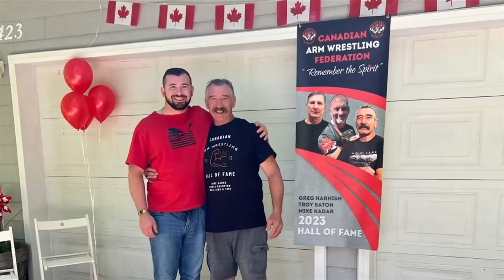Vital People: Island arm wrestling champion hosts Pull for Hunger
When you think of food drives, arm wrestling is not usually something that comes to mind. But a Vancouver Island's Mike Kadar, who just happens to be a former three-time world champion, decided to do a Pull for Hunger to help make a difference.